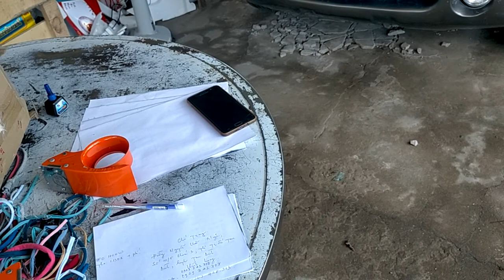UFO 1000w giá 1.130k gởi chú Trung tại Tam Bình, Vĩnh Long, cảm ơn chú mua hàng ạ, 0766874311.